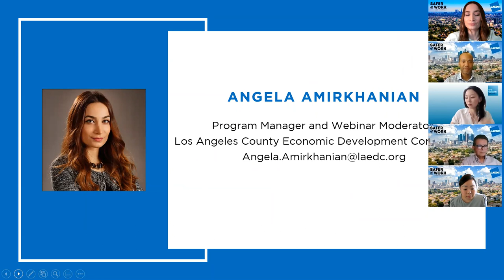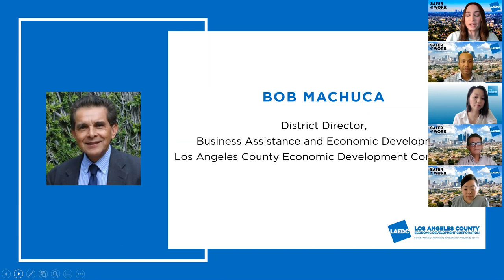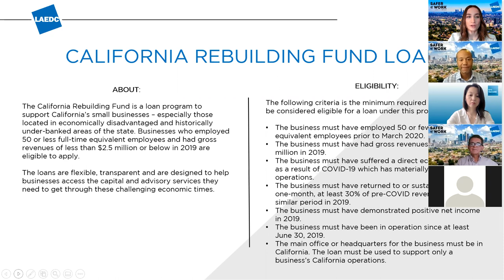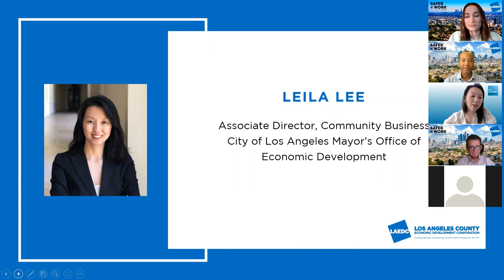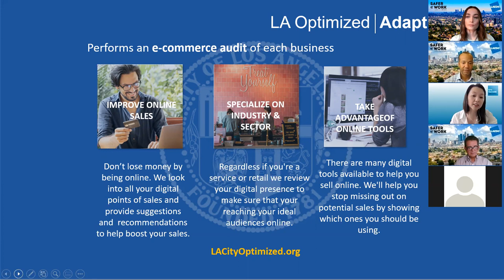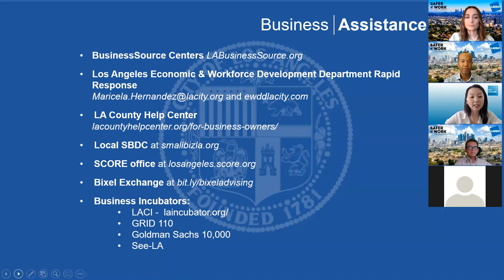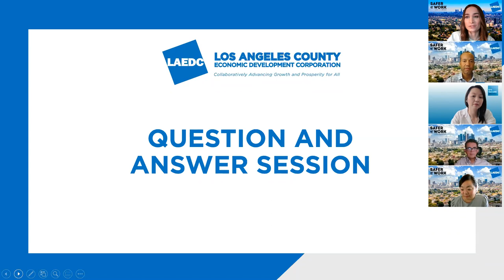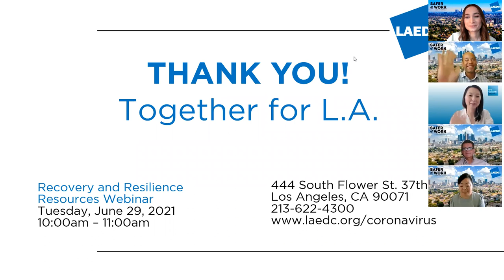Recovery & Resilience Resources Webinar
Together for L.A., powered by the Los Angeles County Economic Development Corporation (LAEDC) hosted the "Recovery and Resilience Resources" Webinar on Tuesday, June 29, 2021.

Together for L.A. is a strategic partnership to strengthen and support women and diverse-owned small businesses in L.A. County, as they strive to recover from the economic crisis wrought by the COVID-19 pandemic.